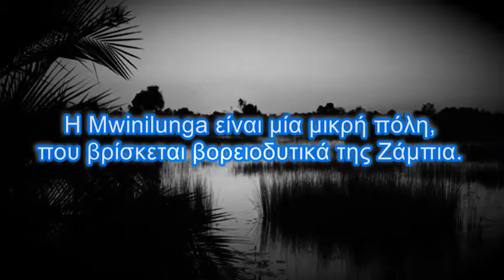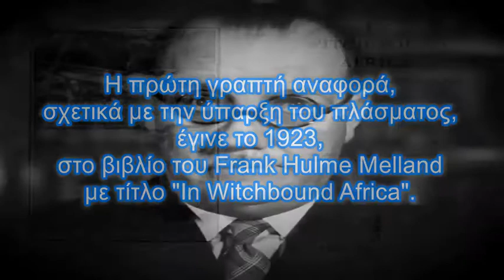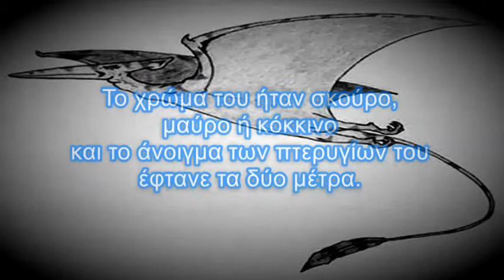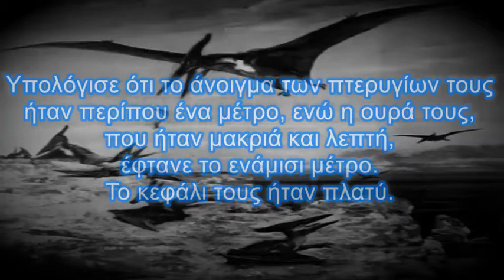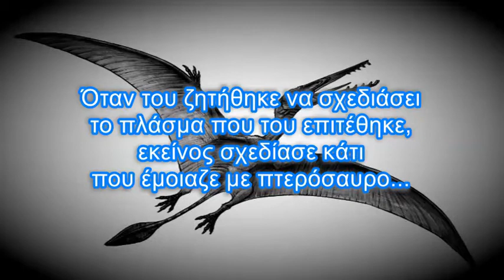Strange Press Kongamato Ο καταστροφέας των βαρκών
Το μυστηριώδες ιπτάμενο πλάσμα της Ζάμπια...